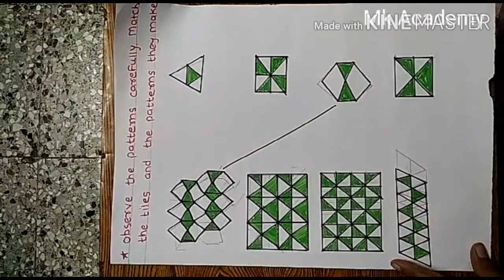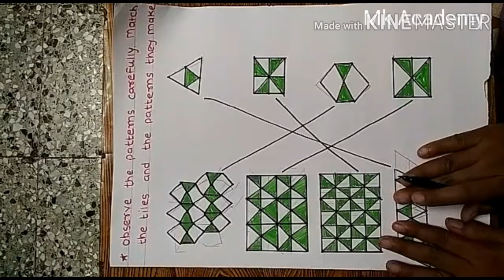Patterns # Part - 2# 3rd std math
The geometrical pattern of triangle and circles given and numbers given to each figures.
      match the figures and shapes .

             Mk Academy